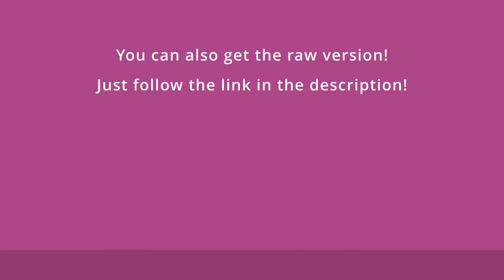can you riff on this metalcore drum track?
// Midi Packs //

This is Forfeit - a Groovy Metalcore Drum Track at 113 BPM !

// Custom Drums //